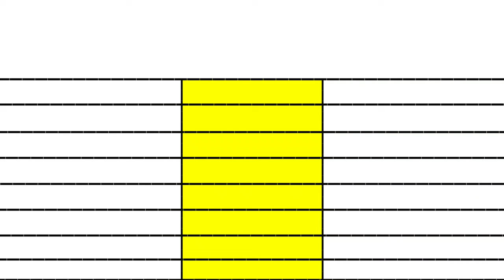Salaar movie Day 02 vs Jawan movie Day 02 Official Worldwide Total collection comparison।।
salaar vs jawan day 02 movie official box office collection comparison
salaar vs jawan box office collection comparison
salaar vs jawan day 02 official collection

Salaar#Salaar

Salaar Official Trailer Prabhas, Salaar Official First Look Salaar Prabhas New Movie Prashanth Neel Vijay Kirgandur,Hombale Films Prabhas 23 Prabhas Salaar Movie Salaar Prabhas New Movie Official Teser  Yash,Prabhas New Movie Announcement Prabhas and Prashanth Neel Prabhas With Director Prashanth Neel Next Movie

Salaar Advance Booking Collection
Salaar Box office collection
Salaar 1st Day Advance Booking
Salaar Box office collection Day 2
salaar Movie Collection
Salaar Worldwide Collection Day 2
Salaar Movie Collection Day 2
salaar Telugu collection
Salaar Malayalam collection
Salaar Hindi Collection
Salaar Hindi Total Collection

Topics
Salaar
Salaar Trailer
Salaar Movie
Salaar Teaser Trailer
salaar Trailer hindi
salaar hindi Trailer
salaar Movie Prabhas
salaar Movie Starcast
salaar Movie budget
salaar box office
prabhas

Salaar Ceasefire - Prabhas, Shruti
Salaar Part 1 1st day Box Office collection
Salaar Ceasefire First Day box Office collection
Salaar Ceasefire Box Office collection Hindi
Salaar Hindi Box Office collection
Salaar Kannada box office collection
Salaar Telugu Box Office collection
Salaar Tamil box office collection
Salaar Hindi collection
Salaar Kannada Collection
Review Bazaar
Salaar Record
Salaar Teaser Records